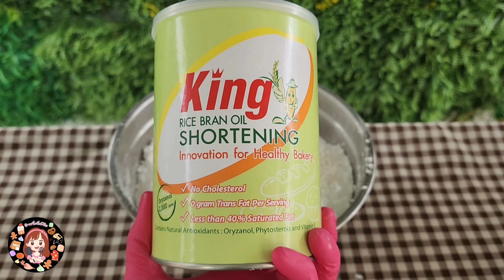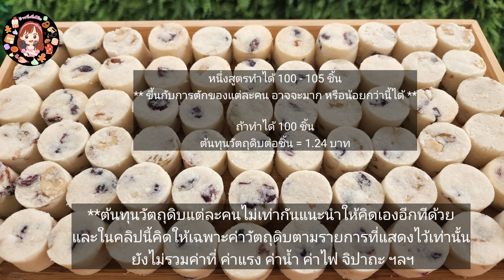แคชชูนัทเรซิ่นคุ้กกี้ รวบรวมปัญหาและวิธีแก้ สอนอบด้วยหม้ออบลมร้อน หม้อทอดไร้น้ำมันเตาอบ เตาแก๊ส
คุ้กกี้สุดฮิตต้นฉบับจากร้านบ้านอัยการ รายการครัวคุณต๋อย กราบขอบคุณเจ้าของสูตรค่ะ หอม กรอบ อร่อย หวานกำลังดี ฟินสุด ๆ
สารบัญ
0:24 เริ่มลงมือทำ
0:34 การอบควันเทียน
4:06 พิมพ์ที่ใช้
4:26 การอัดขนมลงพิมพ์
4:57 การวางเรียงบนถาด
5:14 การอบด้วยเตาอบ
5:57 การอบด้วยหม้อทอดไร้น้ำมัน
6:21 การอบด้วยหม้ออบลมร้อน
6:33 การอบด้วยเตาแก๊ส
7:29 ใช้น้ำมัน/เนยสด แทนเนยขาวได้มั้ย
9:05 อบขนมแล้วแป้งแตก
10:33 อบขนมแล้วสีเข้ม มีจุด
12:25 เก็บได้นานมั้ย
12:38 ต้นทุนวัตถุดิบ
สูตรแคชชูนัทเรซิ่น (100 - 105 ชิ้น) * สูตรต้นฉบับจากรายการครัวคุณต๋อย ร้านบ้านอัยการ*
แป้งสาลีอเนกประสงค์ 250 กรัม (2 ถ้วยตวงตักออก 1 ช้อนโต๊ะ)
แป้งเค้ก 275 กรัม (2 ถ้วยตวง + 2 ช้อนโต๊ะ)
น้ำตาลไอซิ่ง 250 กรัม (1.5 ถ้วยตวง + 1 ช้อนโต๊ะ ไม่ได้ร่อนก่อนตวง)
เกลือ 12.5 กรัม ( 2.5 ช้อนชา)
เม็ดมะม่วงหิมพานต์ 125 กรัม *อบก่อนใช้* (2/3 ถ้วยตวง + 1 ช้อนโต๊ะ)
น้ำมันพืช 125 กรัม (150 ml)
เนยขาว 85 กรัม (1/3 ถ้วยตวง + 3 ช้อนโต๊ะ) * ละลายก่อนใช้ *
แครนเบอร์รี่ 50 กรัม (5 ช้อนโต๊ะ)
ลูกเกด 50 กรัม (5 ช้อนโต๊ะ)